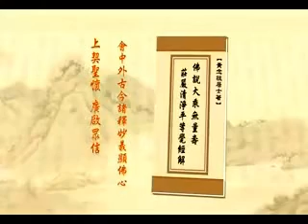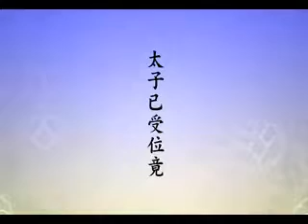淨土大經解演義-110